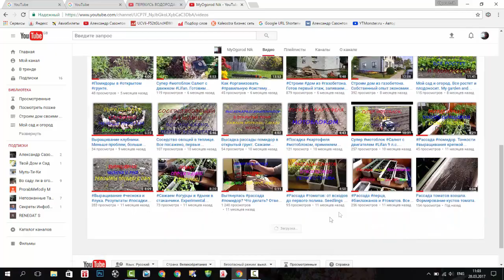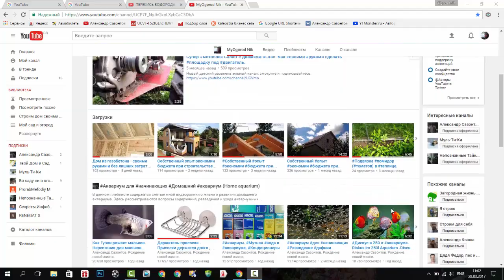Аквариум для начинающих Нерест петушков Красных Драконов Aquarium for beginners Spawning malesв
Аквариум для начинающих Нерест петушков Красных Драконов. Aquarium for beginners Spawning males Red Dragons.

Интереснейший канал для любителей приусадебного участка, сада и огорода, а также строительства, полезных поделок своими руками

В этом видеоролике Вы узнаете немного о петушках красных драконах и увидите их нерест в общем аквариуме.

Aquarium für Anfänger Männchen Laichen Roten Drachen. Aquarium for beginners Spawning males Red Dragons.

Der interessanteste Kanal für Fans von Infield, Garten und Gemüsegarten, sowie Bau, nützliche Handwerke mit Ihren Händen

In diesem Video erfahren Sie etwas über Petuschki roten Drachen und sehen Sie laichen in der Allgemeinen Aquarium.

Aquarium for beginners Spawning males Red Dragons. Aquarium for beginners Spawning males Red Dragons.

The most interesting channel for lovers of farmland, garden, and construction, useful crafts with their hands

In this video You will learn a little about Petushki red dragons will see them spawn in the General aquarium.